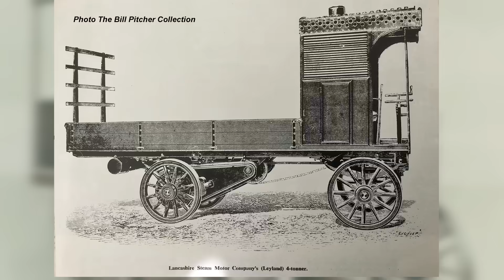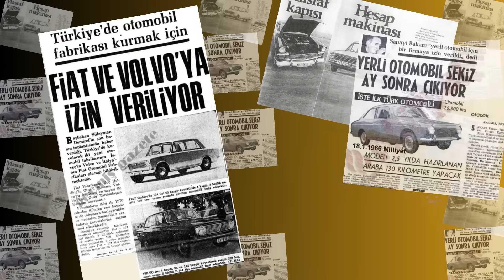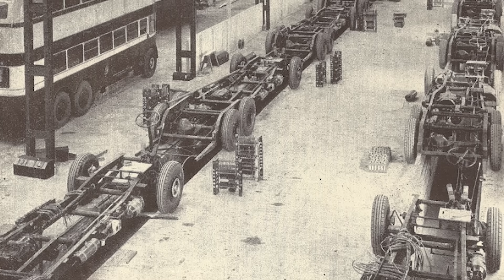Leyland Kamyonunun Hikayesi | Leyland Süper Comet Üretimi Niçin Sonlandırıldı?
Leyland kamyonunun hikayasi çok eskilere dayanmaktadır. Taşıt Sanayi A.ş. Mersinde kurduğu araç montaj fabrikasında İngiliz leyland markası ile çok güzel kamyonlar üretmesine karşın, ansızın üretim durdurularak fabrika iflas etmiştir. Türkiye'de üretilen Leyland kamyonlarının hikayesi çok merak uyandırmaktadır. İyi seyirler.

En çok izlenen videolarımı izlemek için linke tıklayın:

BMC FİRMASININ İLK HAFİF TİCARİ ARACI TM 25'İN HİKAYESİ

Kullanılan Müzik ve Stok Görüntüler Aşağıdaki Sitelerden Temin Edilmiştir.